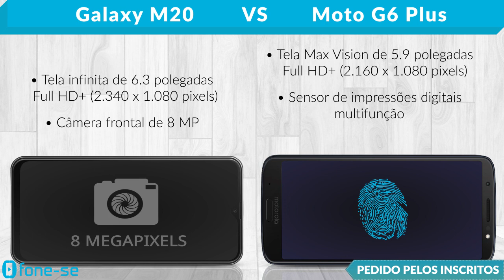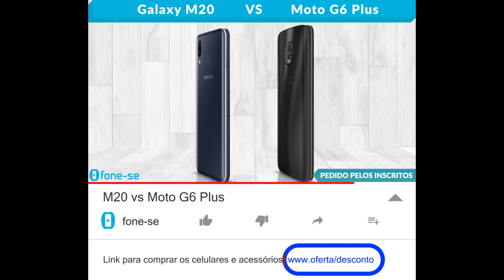M20 vs Moto G6 Plus (Comparativo)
Confira a ficha técnica do Samsung Galaxy M20 e do Moto G6 Plus, uma comparação de tamanho exclusiva (3D), e muito mais.

(Moto G6 Plus)

(Galaxy M20)